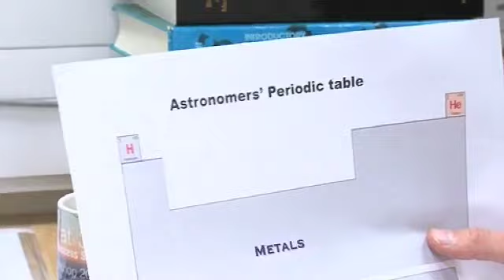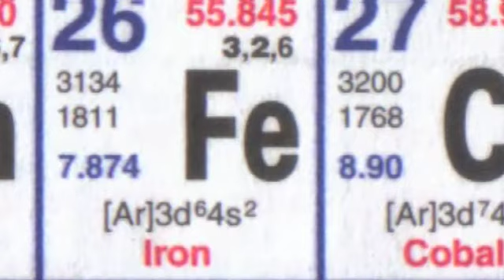Astronomer's Periodic Table - Periodic Table of Videos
An astronomer shows us why the periodic table is much simpler through his eyes.